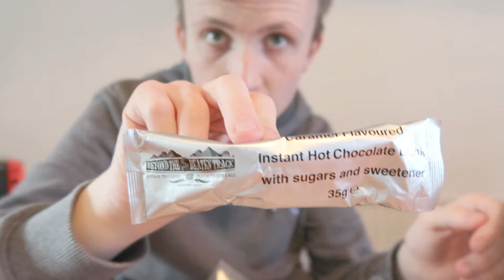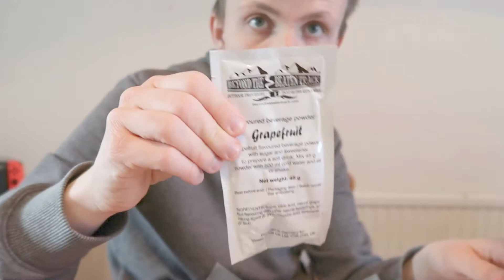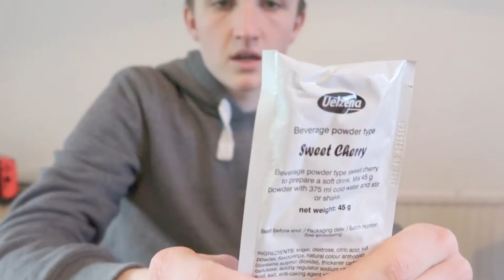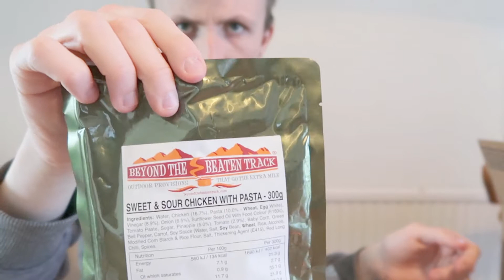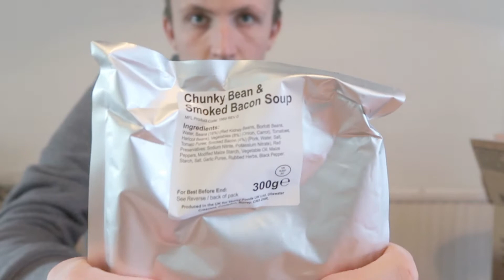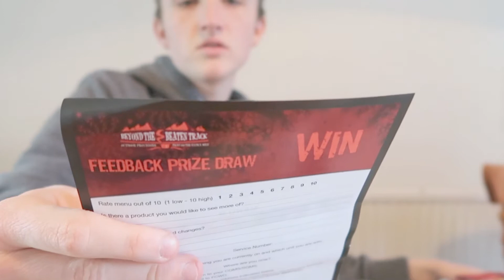Vlog 011 Walking and Unboxing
Today I went on a walk around Hesketh Bank and also unboxed the mystery package from yesterday's vlog! I hope you enjoy!